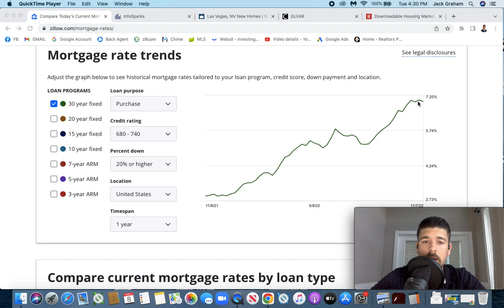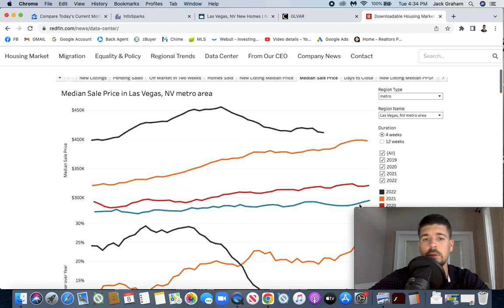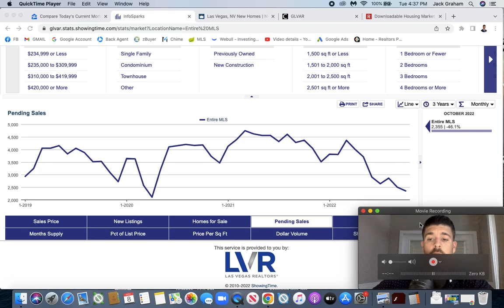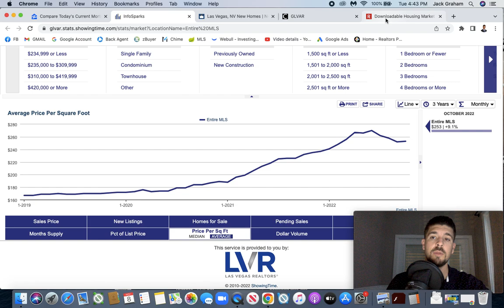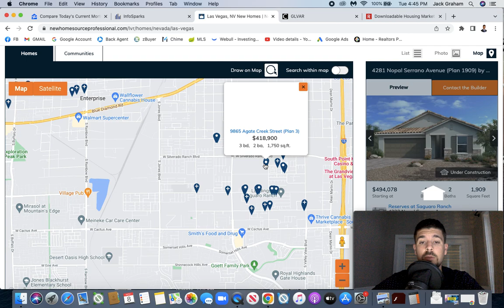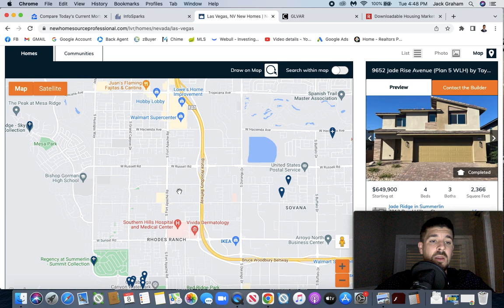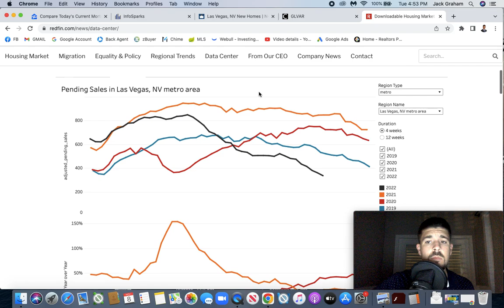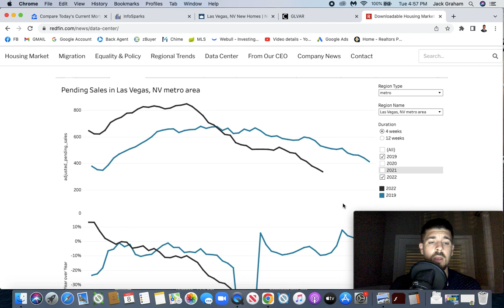November Housing Market Update Las Vegas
In this video, I give you an update on what's happening in the Las Vegas Housing Market.

Jack Graham - Realtor
The Graham Group at Simply Vegas

BUYING A NEW CONSTRUCTION HOME?

BUYING A RESALE HOME?